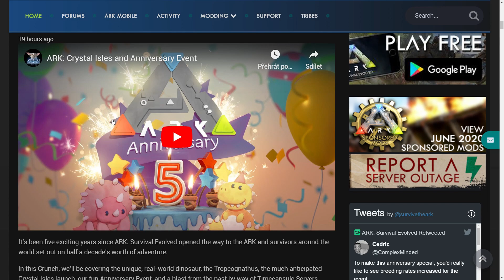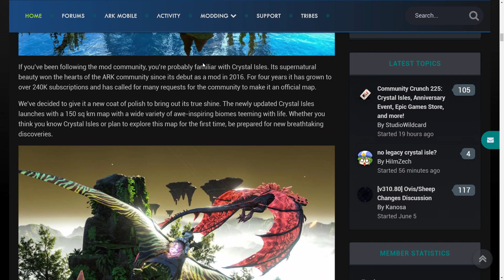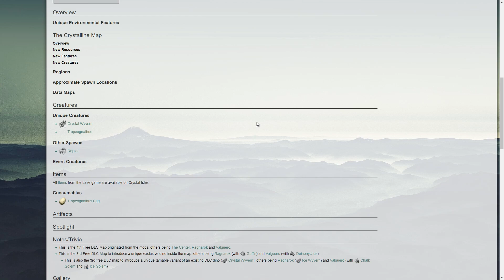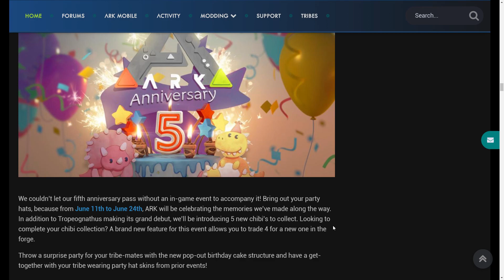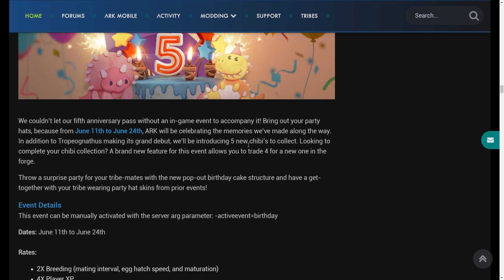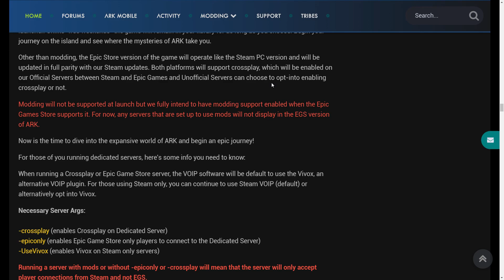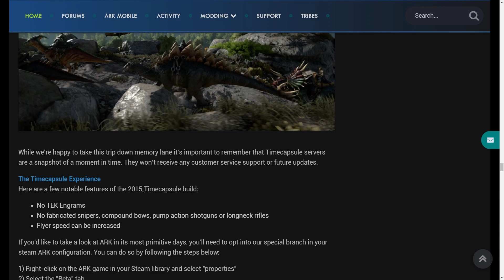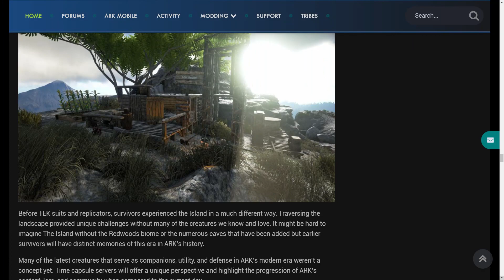ARK: Oslavy pátých narozenin! ARK zdarma!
Oslavy 5. narozenin ARKu jsou tady! A na co se můžeme těšit?

00:00 5 let ARKu
01:29 Nová mapa Crystal Isles
10:08 Výroční událost
13:14 ARK zdarma na Epic Games Store
17:15 Nový ptakoještěr Tropeognathus
18:28 Časová kapsle
21:33 Závěr